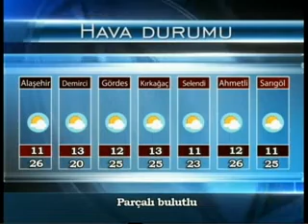Etv Ana Haber Bülteni (28.04.2015)